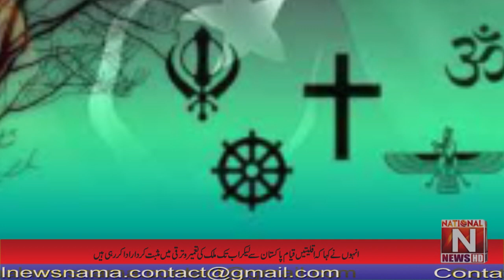Minorities in Pakistan have religious freedom and equal rights, Governor Punjab